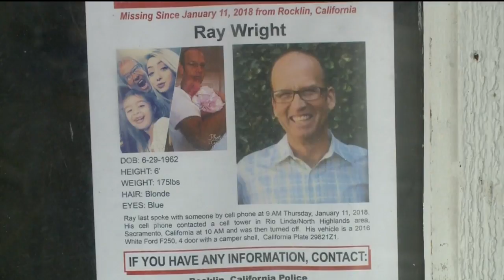Man's Confronts Intruder At Missing Brother's Home In Rocklin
The family of a Rocklin man is frustrated, more than a week after he vanished. Raymond Wright was last seen leaving work in Rio Linda on January 11. His brother says he went to Wright's home around the time of the disappearance and found an intruder inside.